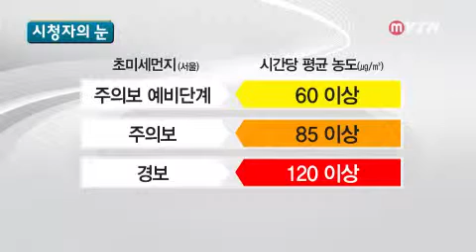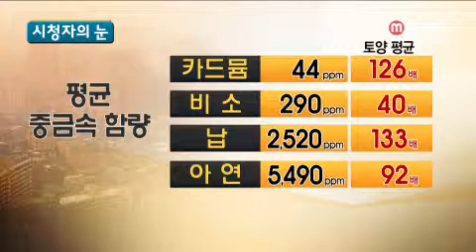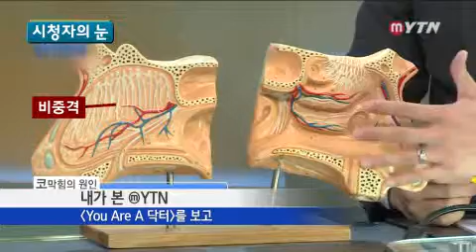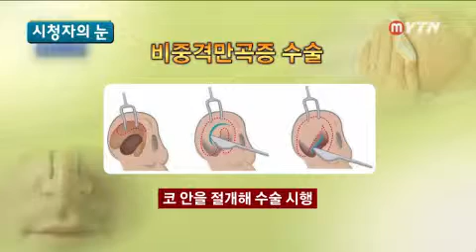2014-03-22 [시청자의눈] / YTN DMB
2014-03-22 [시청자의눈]